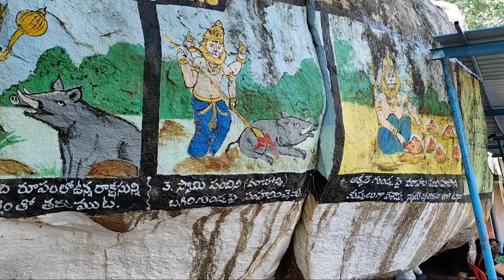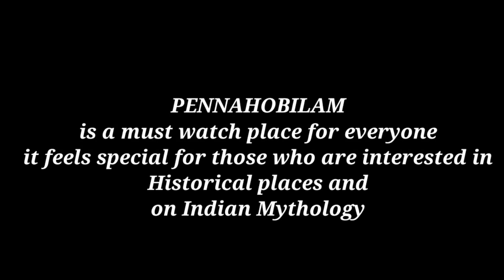Unveiling the Mysteries PennaAhobilam Lakshmi Narasimha Swamy Temple's History in Telugu | Anantapur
In this video, we embark on a captivating journey through the rich history of the Penna Ahobilam Lakshmi Narasimha Swamy Temple, situated in the beautiful region of Anantapur. We'll dive deep into the temple's fascinating past, exploring its origins, legends, and cultural significance, all presented in Telugu.

Join us as we unveil the mysteries and stories behind this sacred place of worship, a true gem in the heart of Anantapur. Whether you're a history enthusiast, a devotee, or simply curious about this incredible heritage, this video is your gateway to understanding the temple's profound history.

Pennahobilam is a holy place located 36kms away from Anantapur towards Bellary , the history of this place is Lord Lakshmi Narasimha Swamy landed his right foot over the hill in this place and landed his second foot in the Ahobilam which is located in Kurnool district,  Narasimha Swamy haunted a Devil which is in Pig form and killed him in this place.
Address:
PennaAhobilam, Uravakonda Mandalam, Ananthapur District, Andhra Pradesh.
36 Kms From Ananthapur towards Bellary

song- Retrovi
Artist-Jarico

Tq for all those who spent their time to watch my videos .
If u r new to this channel then

B safe , Enjoy every moment of your life.

This is your KALYAN (Kalyan Bikeholic)
Signing off
Jai Hind 🇮🇳

Music Credits 🎵🎶